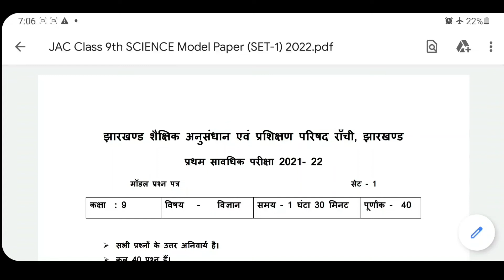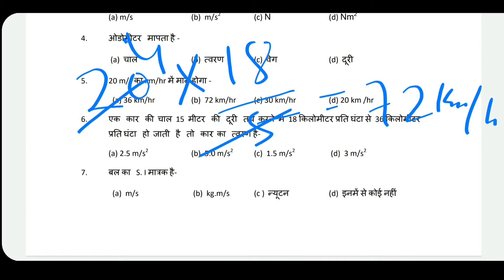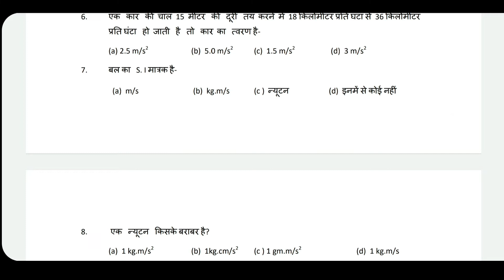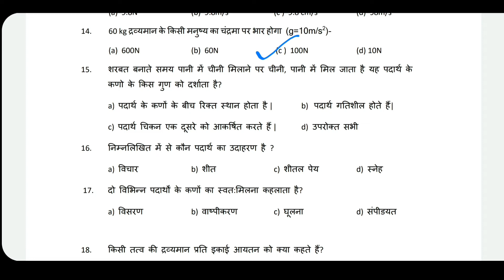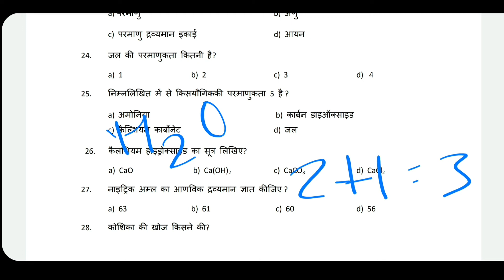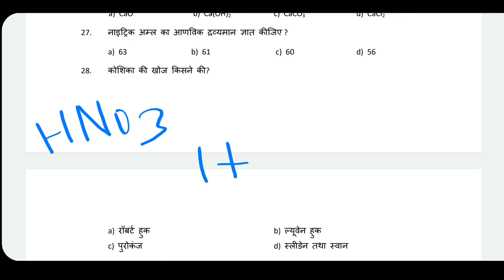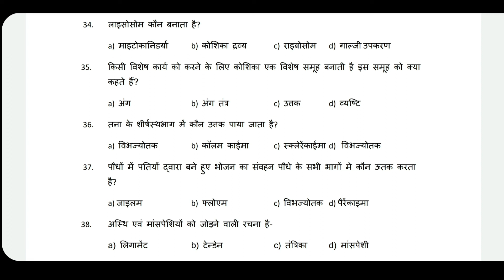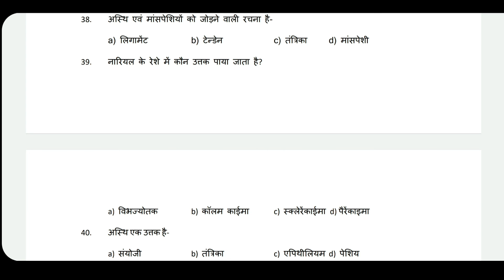class 9th science model set || इसी से आएगा देख लो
Class 9th model science jac board
इस चैनल में आपको हर प्रकार की शिक्षा milete रहेगी

Trigonometry video

Your queries 👇

jac_model_set_class_9th
Class 9 Model Question Paper 2022 with answers
JAC Model Question Paper 2022 Class 9
JAC Model Question Paper 2021 Class 9
JAC CLASS 9 science model question question set 1 2022
JAC CLASS 9 science model question 2022 Jharkhand
JAC CLASS 9 science model question 2022 Jharkhand mission2